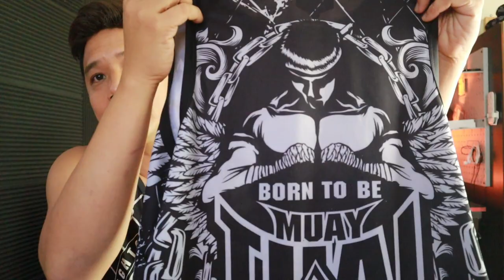รีวิวเสื้อที่ผมชอบมากที่สุด Born To Be Muay Thai l T3B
ผมใส่ทุกวันจริงๆเป็นเสื้อที่ใส่สบายมาก ไม่เหม็น ไม่คัน ไม่ร้อน ลองซื้อไปใส่ดูครับแล้วจะติดใจจริงๆ